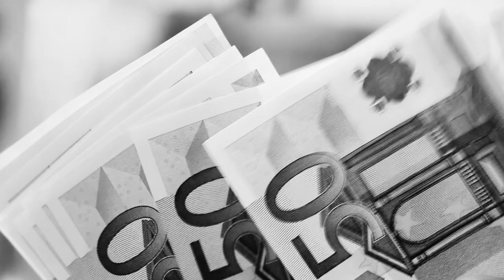Ego futuro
historia de ficción contada desde el futuro mirando al pasado y donde nos equivocamos...

imagenes de Pixabay